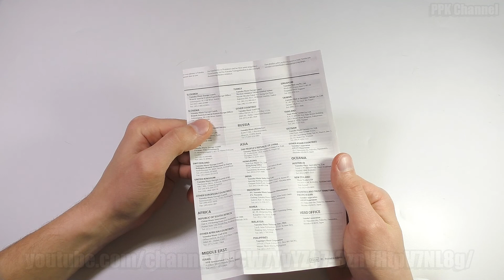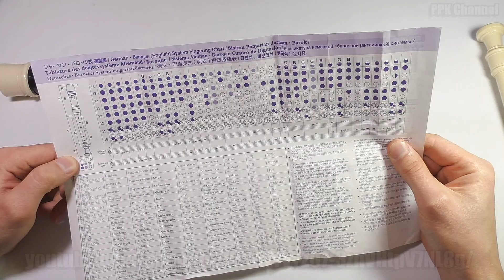Обзор Yamaha YRA 302B III Alto Descant Пластиковая блокфлейта Ямаха пример звучания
Бусти фото товары Телега ЯндексДзен Обзор Yamaha YRA 302B III Alto Descant Пластиковая блокфлейта Ямаха пример звучания.
Обзор и пример звучания духового музыкального инструмента Ямаха сопрано рекордер.